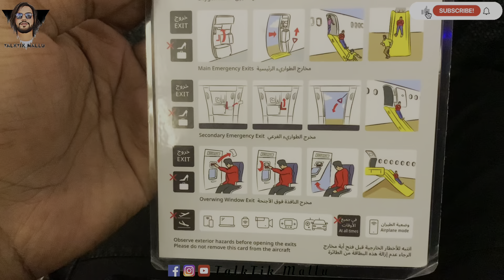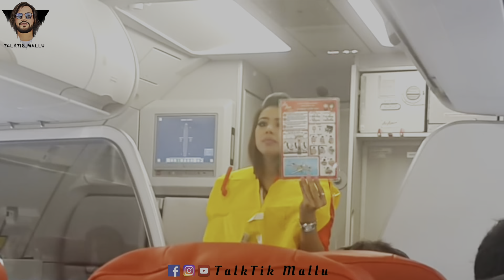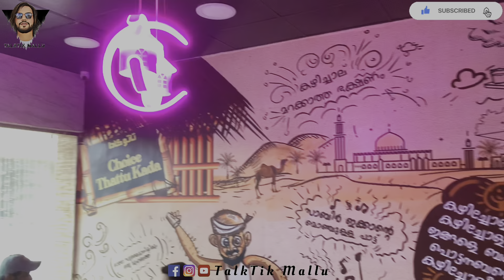ലീവ് കഴിഞ്ഞ് പ്രവാസത്തിലേക്ക് കരിപ്പൂരിൽ നിന്നും ഷാർജയിലോട്ട് || Calcut To Sharja | Saaf Vlog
ലീവ് കഴിഞ്ഞ് പ്രവാസത്തിലേക്ക് കരിപ്പൂരിൽ നിന്നും ഷാർജയിലോട്ട് || Calicut To Sharjah | Talktik Mallu ||

Gadgets
Iphone Xs
Tripod
Hp
Asus
VN Editor
Boya Mic
Capcut

Hi
ഞാൻ സഫ്‌വാൻ എല്ലാവർക്കും സുഖമെന്ന് വിചാരിക്കുന്നു. ഞാൻ ഈ ചാനൽ കൊണ്ട് ഉദ്ദേശിക്കുന്നത് എന്റെ ജീവിതത്തിലെ സന്തോഷങ്ങൾ നിങ്ങളുമായി പങ്കുവെക്കുക അത് ചിലപ്പോൾ യാത്രകളിലെ വീഡിയോസ് ആയിരിക്കാം ഫുഡിങ് അല്ലെങ്കിൽ കുക്കിംഗ്‌, Entertainment ആയിരിക്കാം. കൂടാതെ ഇൻസ്റ്റാഗ്രാം ഫേസ്ബുക്ക് തുടങ്ങിയ സോഷ്യൽമീഡിയകളിലും നിങ്ങളിലേക്ക് വീഡിയോകൾ എത്തിക്കാൻ ശ്രമിക്കും.
നിങ്ങളുടെ എല്ലാവരുടെയും സപ്പോർട്ട് ഉണ്ടെങ്കിൽ മാത്രമേ എനിക്ക് മുന്നോട്ട് പോവാൻ കഴിയുകയുള്ളു. അഭിപ്രായങ്ങൾ താഴെ കൊടുക്കുന്ന അക്കൗണ്ടുകളിലേക്ക് അയക്കുമെന്ന്  പ്രതീക്ഷിക്കുന്നു.